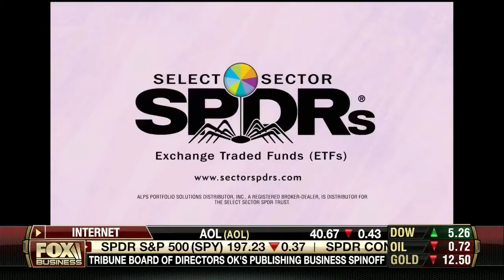Willis Report | VA Hides Disability Payment Backlog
In a new development earlier this week, a whistleblower testifying in front of the House Veterans Affairs Committee, exposed the VA of hiding yet another backlog - this time, a backlog of disability payments. Jessie Jane Duff joins The Willis Report to explain why she's not surprised and why the VA, or Obama, deserve little to no applause.

Jessie Jane Duff served 20 years on active duty in the U.S. Marine Corps and retired a Gunnery Sergeant and is on the Organizing Committee for Concerned Veterans for America. Jessie provides political analysis on national issues.